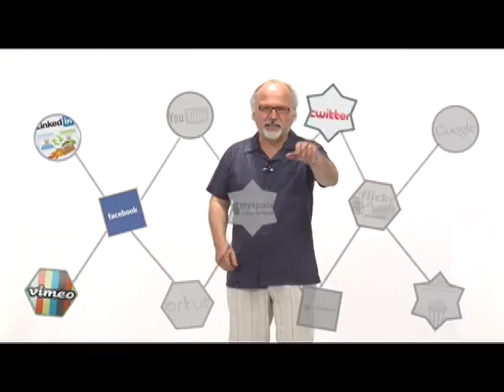REEL TRIZ 2.mp4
TRIZ PRODUCTORA AUDIOVISUAL- REALIZACIÓN AUDIOVISUAL- MARIANA KRUMM-CARLOTA ESCOBAR. REEL PROMOCIONAL PRODUCTORA CINE Y TV-CINE - ARTE